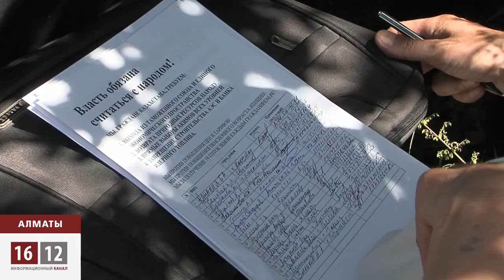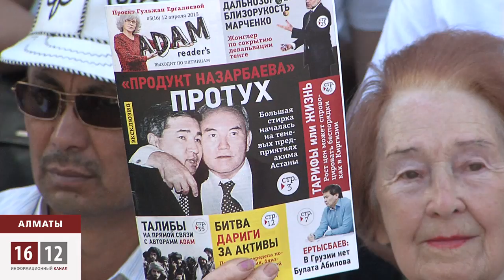«Собрание демократических сил» всё-таки состоялось!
Делегация из Кокчетава приехала, аккурат, к собранию демократических сил. То, что несогласным  из регионов, всё таки, удалось добраться  до Алматы, сами они называют чудом.  В течение недели их вызывали в финансовую полицию, недвусмысленно намекая, что дело их неправедное. Это не митинг и не акция протеста. Казахстанцы, с чёткой гражданской позицией решили встретиться и обсудить важные социальные и политические проблемы. Каждый из них понимает -- молчать больше нельзя. Больше часа несогласные не могли собраться вместе. Их передвижения по городу  напоминали квест. Автобус сопровождали несколько машин силовиков.  Каждая остановка сопровождалась слежкой. Изначально провести собрание планировали в закрытом помещении, однако сделать этого не удалось.Несмотря на это, гражданским активистам всё же удалось найти место дислокации. Под палящим солнцем -- почти 200 человек, одно из предложений, которое поступило от участников -- объединиться в движение: больше дела, меньше слов. Рост тарифов, земельные вопросы и повышение пенсионного возраста -- вот три главные социальные проблемы, которые сегодня волнуют народ. Здесь нет разделений на партии, возраст или политические взгляды. Каждый хочет жить лучше, не кормить за коммунальные услуги монополистов, иметь право голоса. Сегодня власть просто не замечает тех, кто живёт за границами Их Левобережья. Частично план по нейтрализации оппозиционеров силовикам выполнить удалось.  Одного из главных организаторов собрания Марата Жанузакова и известного политика Булата Абилова люди, отвечающие за «стабилность» задержали с утра.